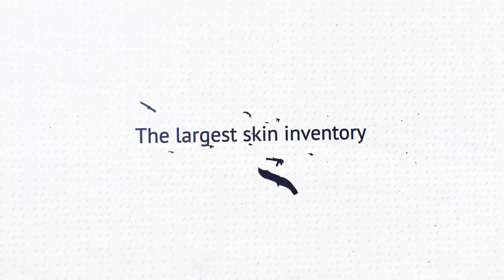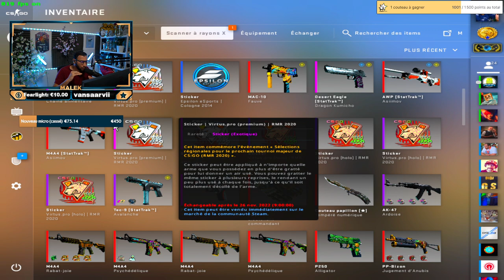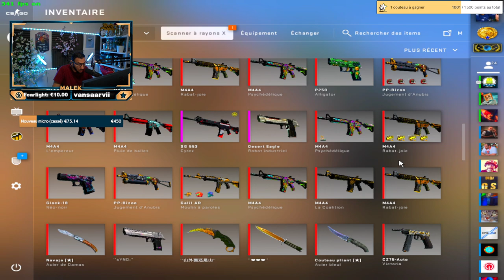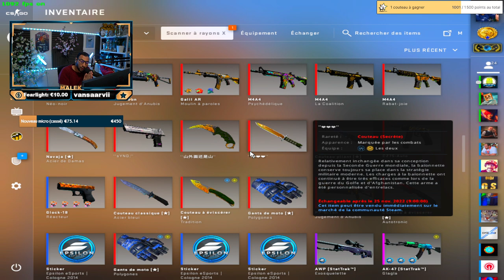Mon inventaire de skins CSGO, aidez moi à choisir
Petit présentation de mon inventaire. Vous améliorerez quoi ?